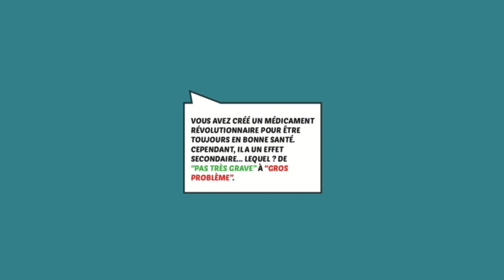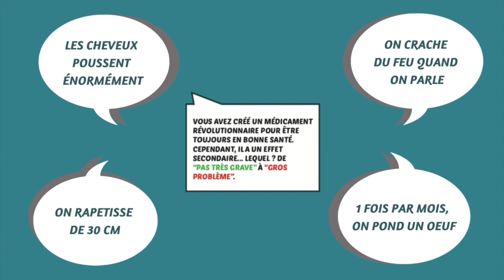TOP TEN : la règle de jeu !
Sarah de Cocktail Games vous présente TOP TEN, le nouveau jeu d'ambiance qui va ambiancer vos soirées !!
Un party-game d'Aurélien Picolet, idéal pour des fous rires entre amis et de longues soirées d'été...